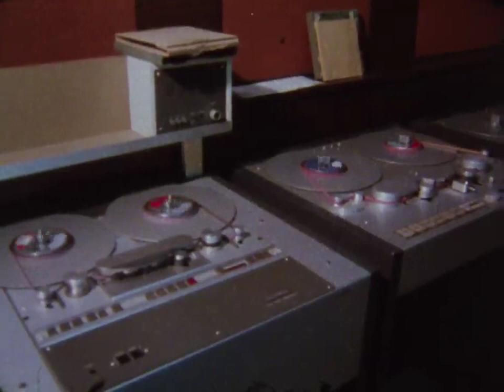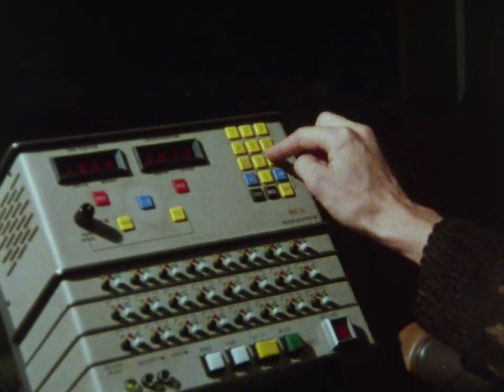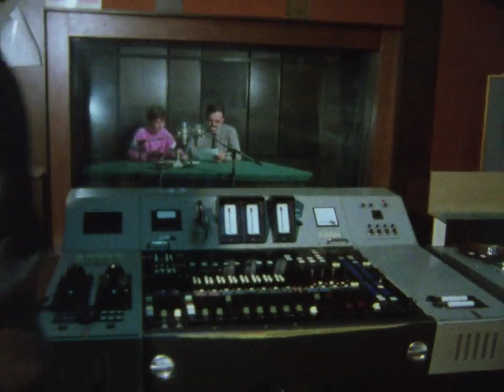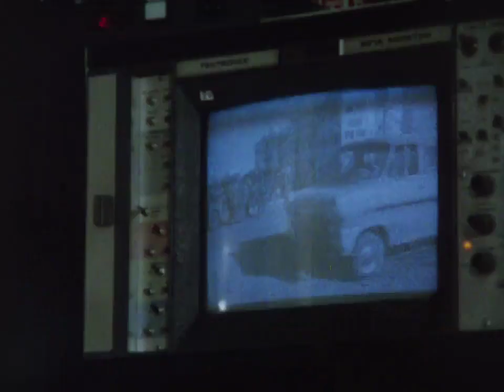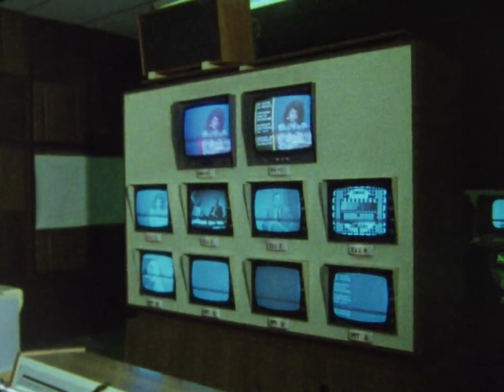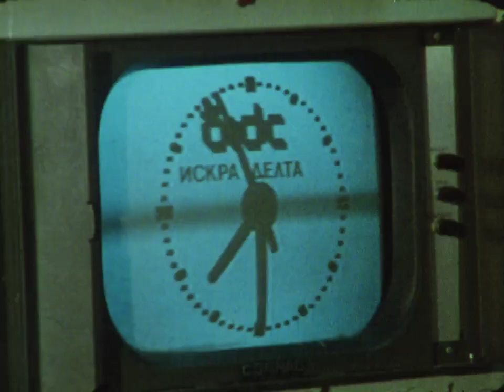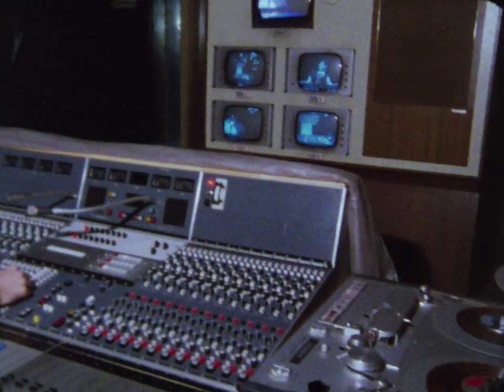Eden Raboten Den Vo RTS 1988